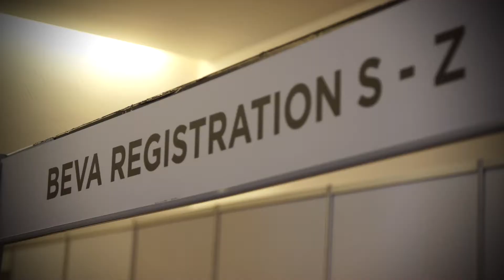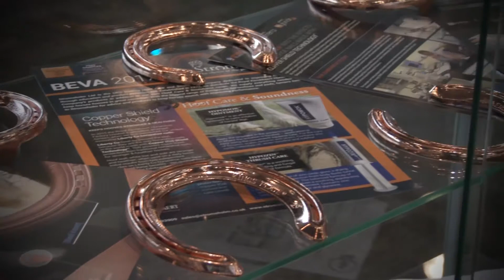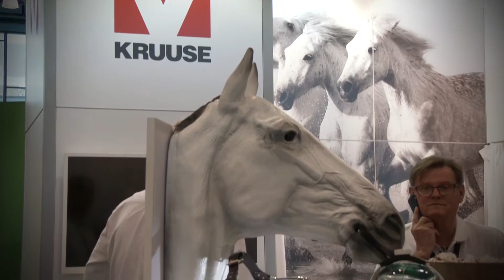BEVA Congress Highlights '17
A short highlights film we shot for BEVA at this years congress.